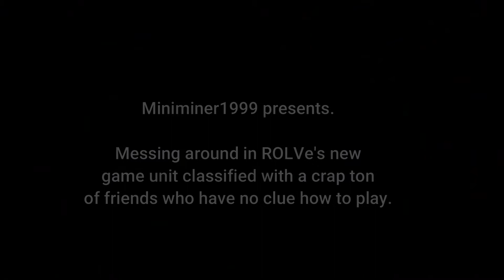America rules, dan's communist drools? (Unit classified: Dan and matt's team VS mini's team)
Hello, me, daniel, Matt, and a bunch of other people hopped on my VIP server for the new roblox game, Unit classified. We split into teams with dan and matt leading the communists and me leading the americans. This game is made by ROLVe, they did a wonderful job of it.

Enjoy, and don't judge by the title. I don't like to clickbait, never have, and hopefully never will. Which is why coming up with names is so hard.